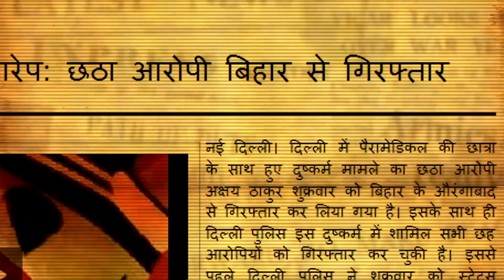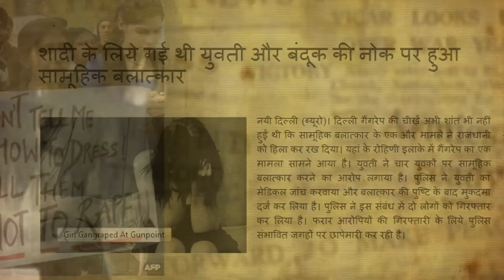Ruhani Voice of The Soul - Music Video Dedicated to Indian Women and Her Rights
Ruhani Voice of The Soul - Hindi Music Video dedicated to all Indian women who dream a new tomorrow a new life with equal respect and dignity in our community.

Ruhani Music Video | Ruhani Hindi Video Album | Hindi Music Album | Ruhani Hindi Album

The video explore the worries and anxiety of a common Indian women and you can feel it with how the lady, a writer brings in those thoughts in her mind and shows us a hope, a new beginning - a hope of better tomorrow.

Women have been subjected to violence, domestic or otherwise, throughout the pages of history-whether they be Helen of Troy, or Sita of Ramayana, whether they be Casandra of Troy, or Draupadi of Mahabharata. Women have been easy pray to the male ego, and dominance. Much as the Indian Civilization pays obedience to the feminine divine, but the harsh reality remains that throughout the length and breath of this country, women are assaulted, tortured, and burnt in their daily lives. We hope our new music video 'Ruhani' will make people think and change at least some of them.

A far more prominent case, the brutal gang rape on a bus in New Delhi last month, and the later death of the victim, has led to an anguished re-examination in India of many of the nation's age-old attitudes toward violence against women.

Many women, children, Dalits, tribal communities, religious minorities, people with disabilities, and sexual and gender minorities remain marginalised and continue to suffer discrimination.

A woman's body as the site of cultural purity is the predominant theme in the epics, dishonoring a woman is equal to dishonoring a family and even a culture.

India will be independent only when Indian women's independence and right to full subjectivity is guaranteed and genuinely respected.

Protection of Indian women abroad and rights of Indian women is also a serious concern and need to be addressed.

Ruhani Voice of The Soul Hindi Music Video:

Director : Rakesh Menon
Producer : V Jayachandra Menon (Coffee Cup)
Lyrics : Pradyut Ghogale
DOP : Manoj Mahindran
Editing : Jovin John
Assistant Director : Tome Joseph
Associate Cameraman : Prabhin Kodungallore
Camera Unit : Colors Cine Service

Video Promotion: Jayadevan TR, Divya Jayadevan (True Mirror Youtube Video Channel)

Viral Videos on Youtube | Viral Music Videos on Youtube | Videos Go Viral on Youtube